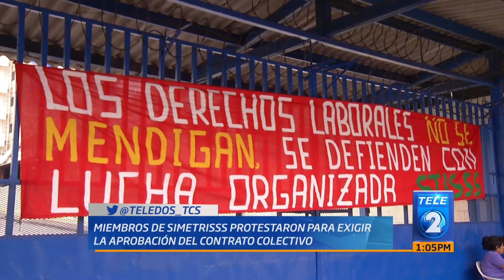Miembros de SIMETRISSS protestaron para exigir la aprobación del contrato colectivo